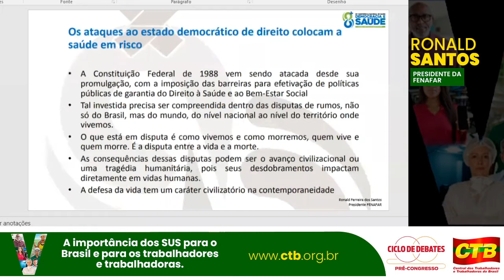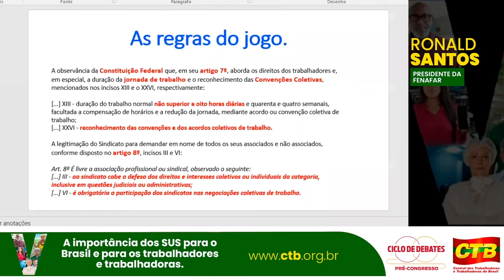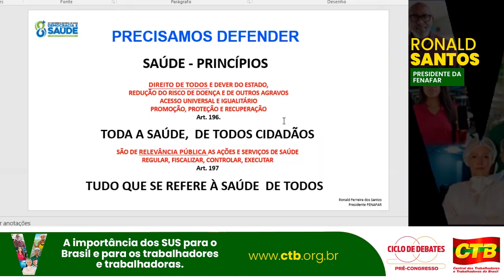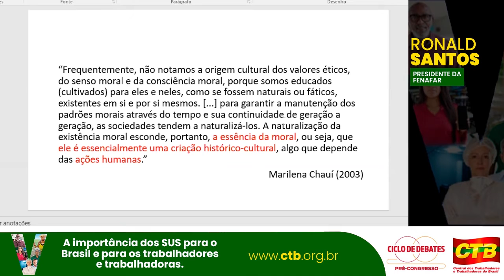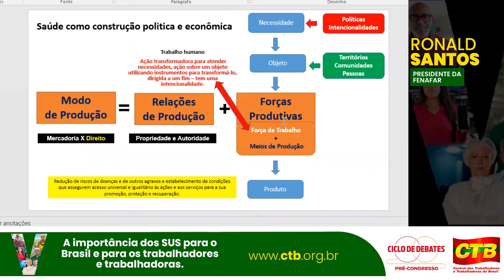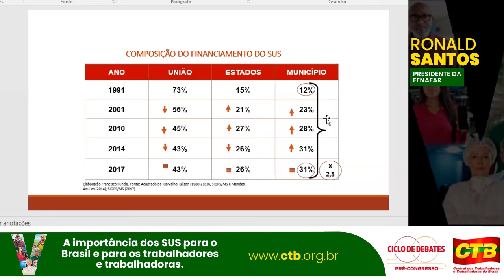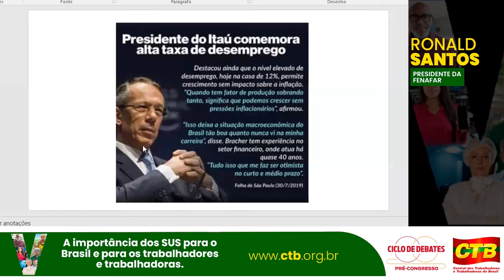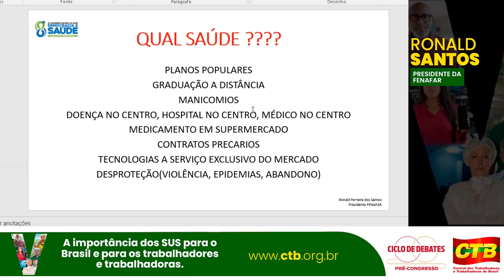A importância do SUS (com Ronald Santos)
Veja como foi a exposição de Ronald Santos no Ciclo de Debates para o Pré-Congresso da CTB (2021). Seu tema foi "A importância do SUS".